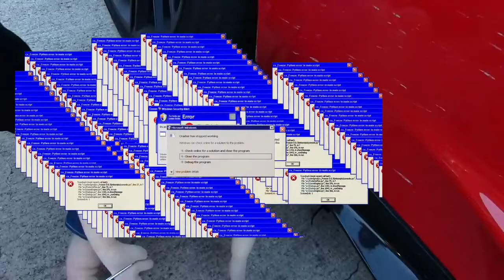Jeffy gets a virus 2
Alright